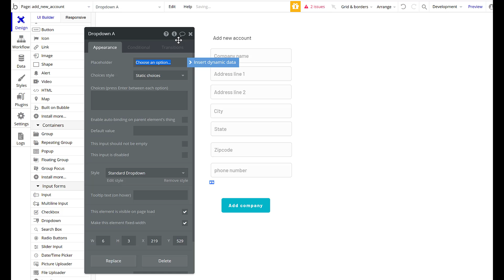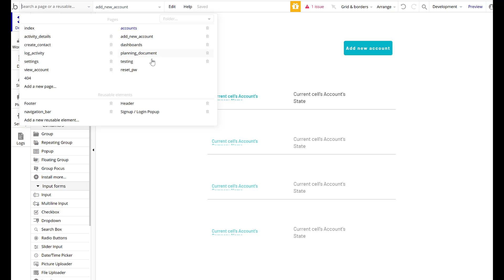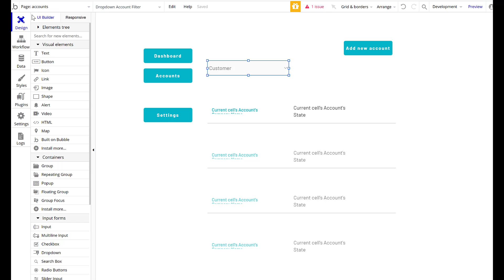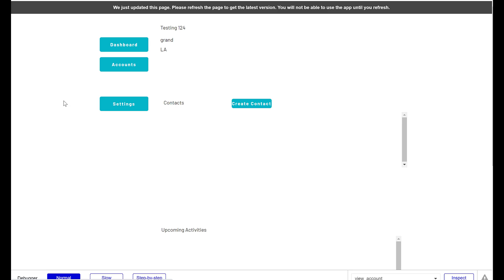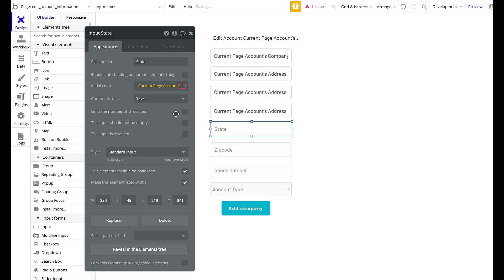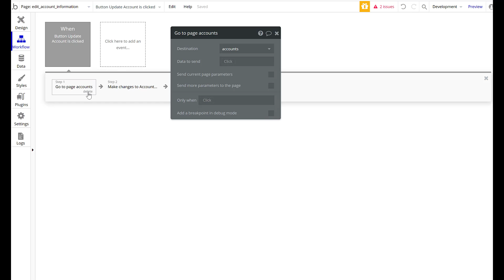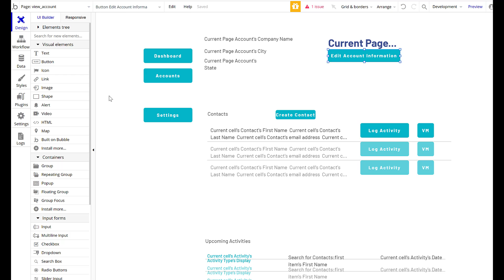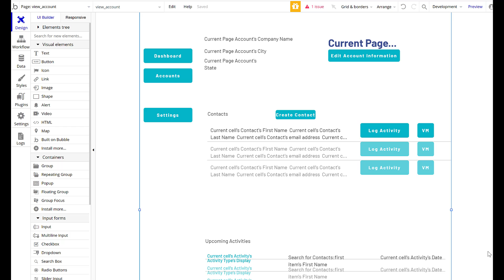how to build a CRM part 6 - Bubble tutorial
bubble tutorial, how to build a CRM